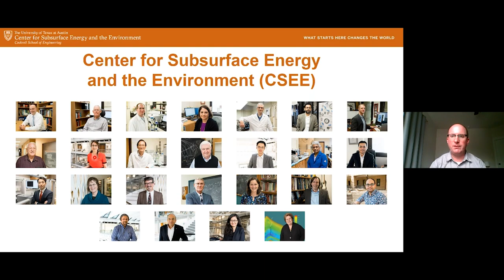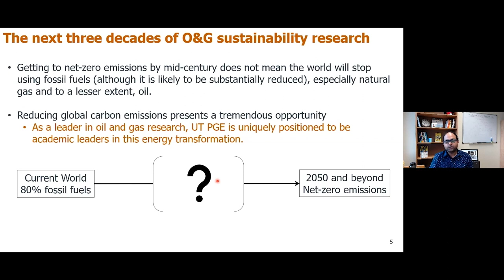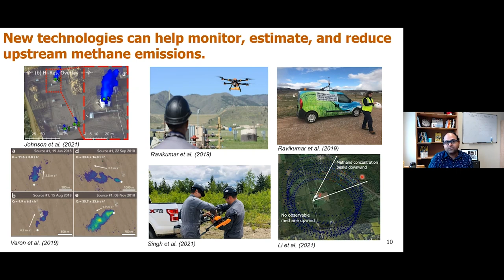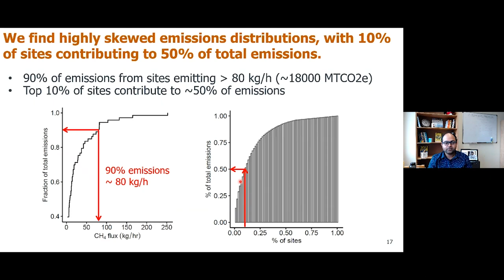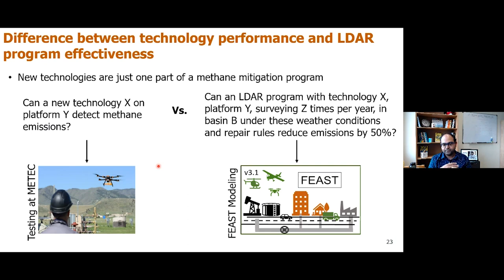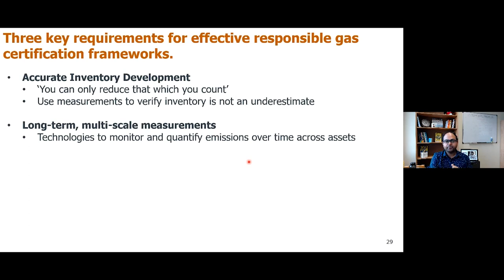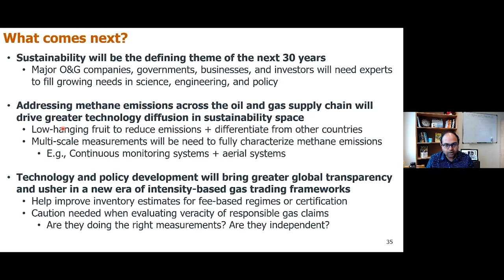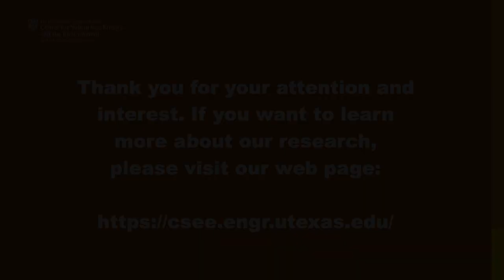December 2021: Surviving the Energy Transition: Methane Emissions in the Oil & Gas Industry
ABSTRACT: Recent events around the world have put sustainability of the oil and gas industry into sharp focus. Governments and businesses, including O&G majors, have committed to achieving net-zero greenhouse gas emissions by 2050. Yet, the pathway from our fossil-fuel dominated economy to a net-zero future is unclear, even as global energy demand is projected to double over the next three decades. Given this, how can we cost-effectively reduce the emissions footprint of our vast O&G supply chains? In this webinar, I will give an overview of research in the sustainable energy transition lab at UT Austin focusing on ideas that are at the heart of the sustainability narrative and how systems research can help industry evaluate future technologies that can help achieve net-zero emissions. This webinar is an opportunity to zoom out and explore the elements of oil and gas sustainability research that will illuminate cost-effective pathways to net-zero goals.

BIO: Dr. Arvind Ravikumar directs the sustainable energy transition lab in the Center for Subsurface Energy and the Environment (CSEE) and the Hildebrand Department of Petroleum & Geosystems Engineering at The University of Texas at Austin. His interdisciplinary research examines technical and economic approaches to sustainably meet global energy demand while addressing its climate
impacts. Specifically, Dr. Ravikumar’s work focuses on the role of technology and innovation in reducing the carbon footprint of global oil and gas operations. Dr. Ravikumar is a non-resident fellow with the Payne Institute for Public Policy at the Colorado School of Mines.